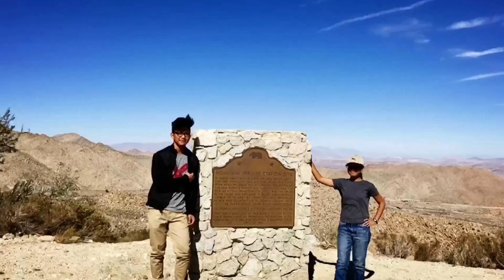Desert View Tower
The Desert View Tower is located on Interstate 8, near Jacumba and Ocotillo, in western Imperial County, Southern California. It is at 3,000 feet (910 m) in elevation, in the In-Ko-Pah Mountains.

The stone tower was built from 1922 to 1928 as a roadside attraction by Bert Vaughn, a real estate developer who owned Jacumba. The three story tower houses a museum and has an observation deck on its upper level. The gift shop at the base of the tower is a later addition.

An ensemble of stone sculptures of animal, called Boulder Park, is adjacent to Desert View Tower. They were sculpted by M.T. Ratliffe (or Radcliff) over two years during the 1930s in the local stone. Both the tower and sculpture garden are works of folk art.[2][3][4]

The tower and sculpture garden were listed on the National Register of Historic Places on August 29, 1980.[1] As folk art, the tower and garden were included in the Twentieth Century Folk Art Environments in California Multiple Property Submission.